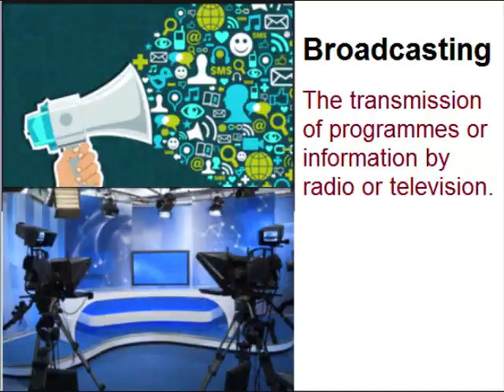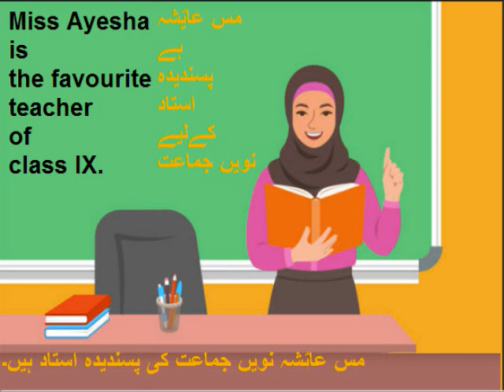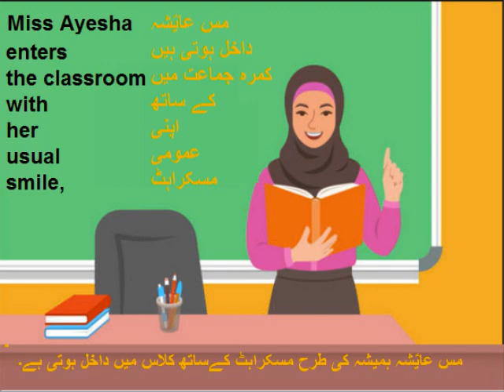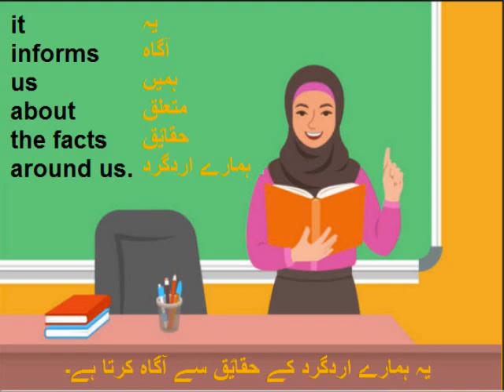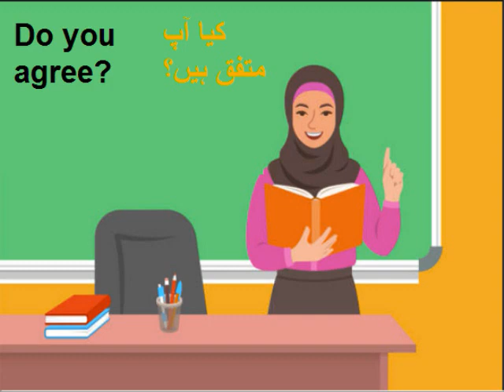English 9 in Urdu/Media and its impact/unit 3.1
9th English Unit 3.1, translation of media and its impact,  میڈیا اور اسکے اثرات